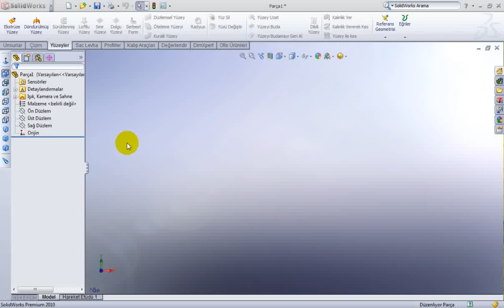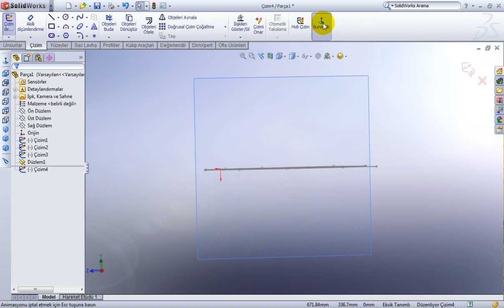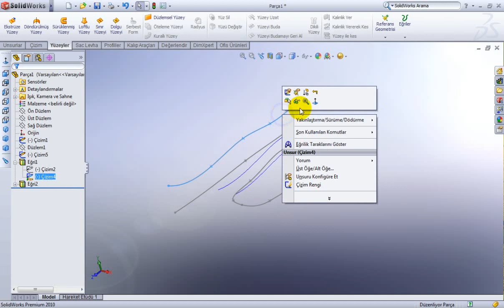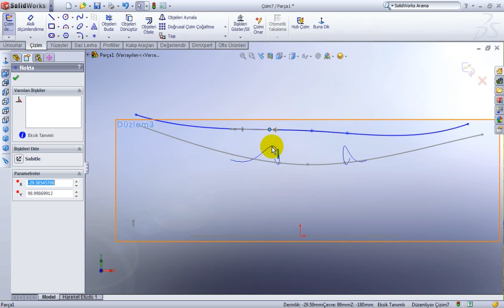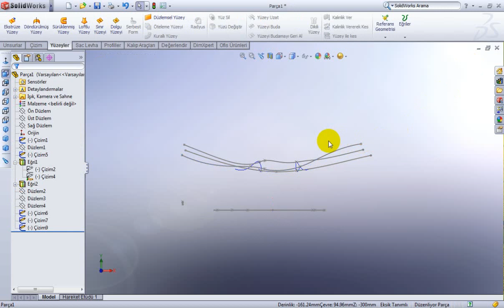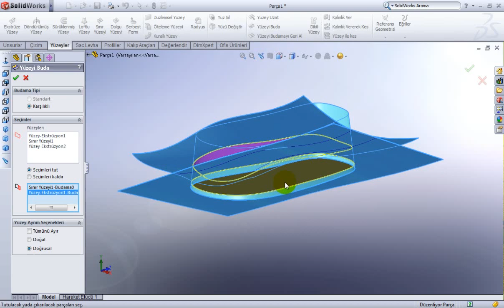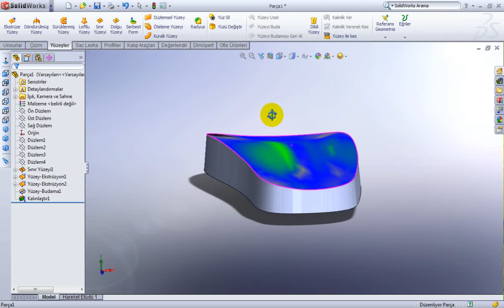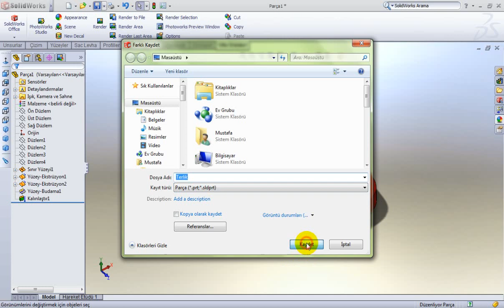Slipper Base Design (Surface Modeling) With Solidworks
In this video, we will guide you through the process of designing a slipper base using surface modeling techniques in SolidWorks. You'll learn how to use advanced features and tools to create a smooth and precise surface model for the slipper base. Perfect for both beginners and advanced users who want to master surface modeling in SolidWorks!